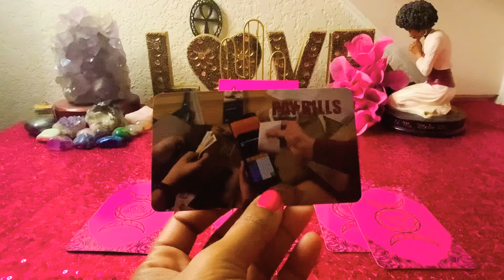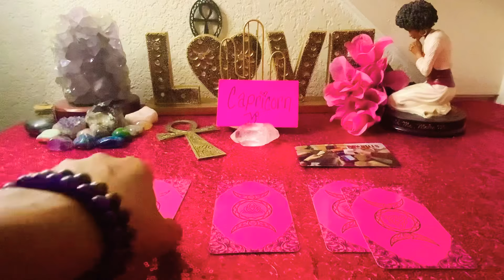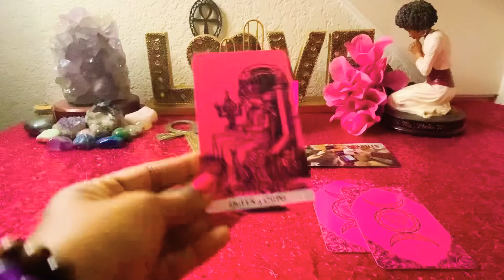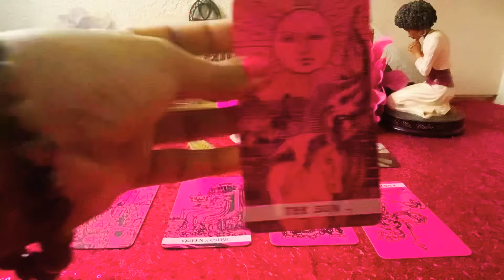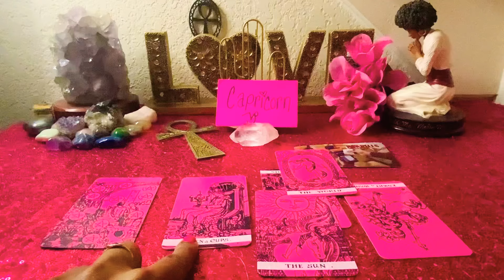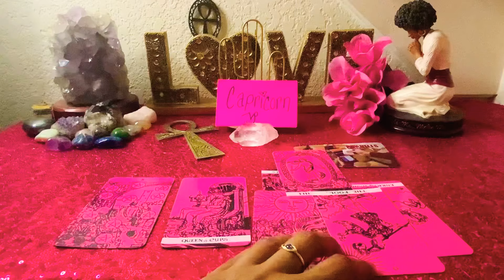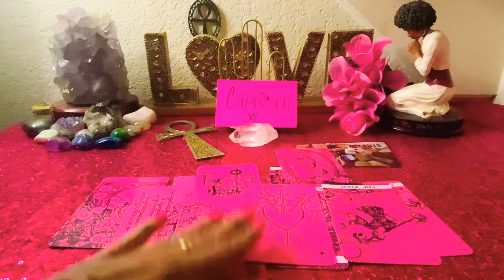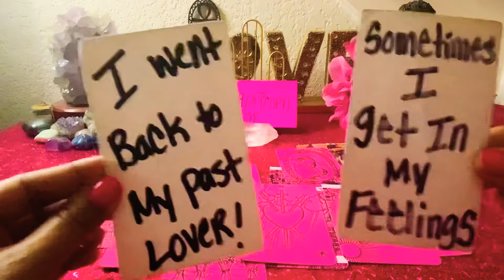CAPRICORN♑️ I.D.C I LEFT MY EX FOR🤷🏾‍♂️YOU!😱SO WHAT’S NEXT?👀 SHOW ME WHAT WAS🧡OUR PLAN AGAIN!😍